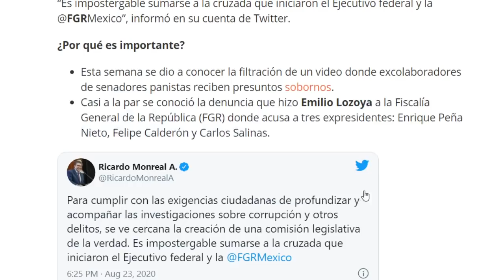INCREÍBLE, SENADORES PIDEN LA RENUNCIA DE 2 GOBERNADORES!!! AMLO PUEDE LLEVARLOS ANTE LA JUSTICIA?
REVIRAN DESDE EL SENADO Y PIDEN RENUNCIA DE 2 GOBERNADORES POR CASO LOZOYA, QUIENES PIDIERON QUE DEJEN SUS CARGOS? QUIENES SON ESTOS GOBERNADORES? AQUÍ REVELO TODO.